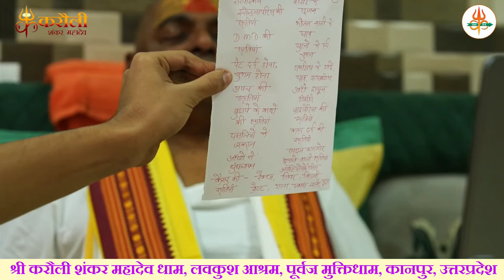जब एक दैत्य स्मृति ने महिला का गला दबाकर मारने का किया प्रयास, बाबा जी नाम पुकारते ही हुआ कुछ ऐसा ।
श्रीं करौली शंकर महादेव धाम में आप सभी का स्वागत है।

Karauli Shankar maharaj
 Karauli Sarkar Sena
karauli sarkar
Karauli sarkar aarti
Sanatan guruji
Karauli Shankar sena rewa
Karauli Sankar sena
Karoli Shankar
Karoli sankar sena
Karauli shankar
Sanatan Prahari
Sanatan information
Sanatan mandir
Vishal chaurasiya official
Vishal chaurasiya
Sanatan Prahari bhakri
करौली शंकर सेना Himachal
Karauli sarkar bhajan - Sandeep Rajput
Neem karoli
करौली धाम दरबार
MK Records
Karauli Shankar sena Bangalore
Karoli
Karoli baba
Sanatan maharaj
Karauli sarkar baba
Karauli sarkar gyan charcha
Karauli shankar mahadev song
tantra diksha karauli sarkar
Karauli shankar maharaj
करौली सरकार भजन - सिम्बोल विश्वकर्मा
Karauli Shankar Sena
Karauli sarkar naman vidhi
bageshwar dham motivation
sanatan motivational video
Sanatan motivation
Rupesh singh king
Karauli Sarkar news
Karauli Sarkar new video
Mahadev sprituals_shankarsena
Karauli Shankar official video
Karauli shankar official information
Karauli shankar sena adbhut chikitsa
Karauli shankar sena Kanpur
Radhapalak karauli bhajan
Bhadouriya bhajan recods
Santosh Raman Pathak
Sanatan dharm motivational speech
sanatan motivational speaker
Sanatan Dharma
Karauli Shankar sena - Ayodhyawasi
Karauli Shankar sena UP
Sanatan dharma
Karauli Sarkar ishwariya chikitsa vigyan Kendra
Guruji Live Sankalp today
Karauli Sarkar live sankalp
Live Sankalp
Live sankalp today
Guruji Shri Santosh Singh Bhadoriya ji
Karauli Shankar Mahadev
Maahi Rajput
Karauli Dham
Bageshwar dham sarkar
Divy Darbar
karauli Sarkar video
karauli shankar mahadev
karoli Dham
ज्ञान चर्चा
ईश्वरीय चिकित्सा
Karauli Dham
Divy Darbar
Sanatan dharm
Karauli Sarkar Information
Karauli Sarkar Official Videos
karauli Sarkar videos
Sanatan Prahari Rewa
Sanatan Prahari riwa
Sanatan Prahari Riva
Karauli Shankar sena jaipur
Shri Karauli Shankar Mahadev dham
Karauli(शिव-शक्ति) दरबार कानपुर
Karauli sarkar guru
Karauli Shankar Bhajan Ganga
PURWANCHAL VIDEOS BHOJPURI
KARAULI SARKAR(PURWAJ MUKTI DHAM)
करौली सरकार महिमा
KARAULI SHANKAR OFFICIAL
Adbhut chikitsa
Sanatan Prahari Sitapur
Sanatan Prahari Raigarh
Karauli Sarkar Sanatan Prahari
Sanatan Prahari Ayodhya
Sanatan dharam
Karauli Shankar sena kalpi
Karauli Sarkar Sanatan Cinema
Karauli Shankar Guruvani
Rahul Bhamra - Karauli Sarkar Bhajan